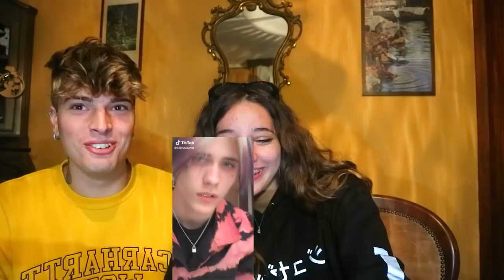MIA SORELLA REAGISCE AI TIKTOK DEI RAGAZZI!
Buonday! Io sono Barbuto ma non ho la barba, oggi mia sorella reagisce ai TIKTOK dei ragazzi !